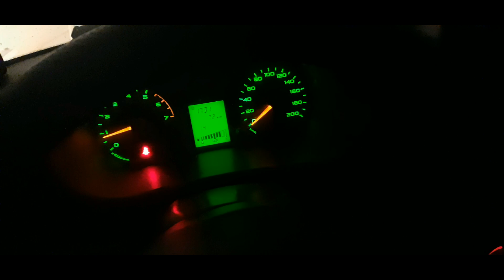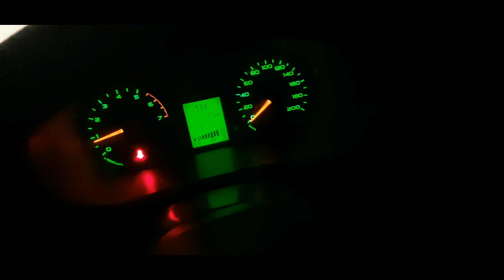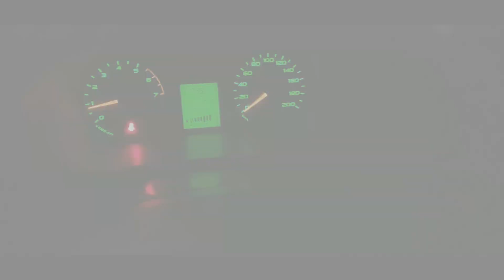Заклинил тормозной цилиндр на ходу. Как понять какой цилиндр заклинил? Лада Гранта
Недавно на моём автомобиле Лада Гранта, заклинил тормозной цилиндр. Тронуться с места было практически невозможно, плюс колесо нагрелось до приличной температуры и появился запах колодок. Определяем какой цилиндр заклинил и меняем его целиком.